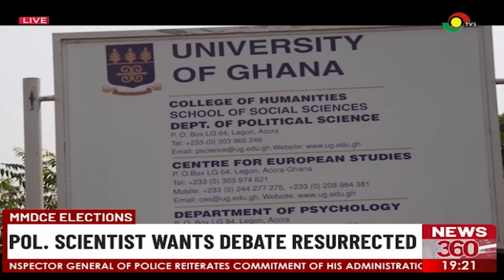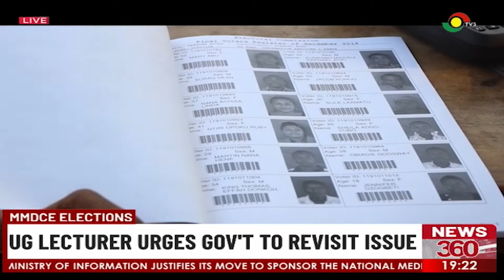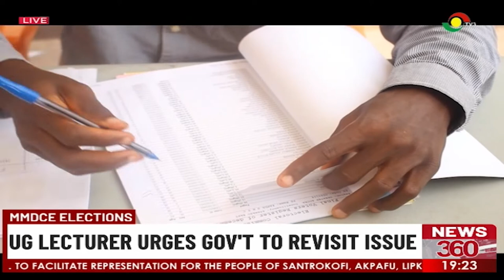MMDCE Elections: Pol. Scientist Wants Debate Resurrected